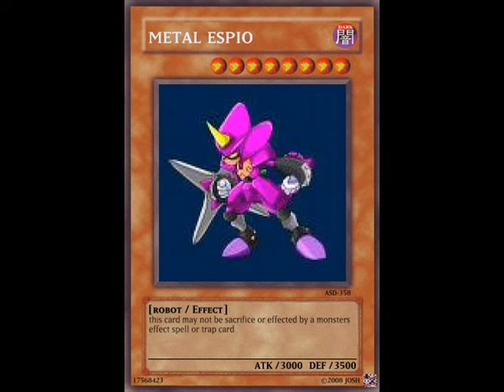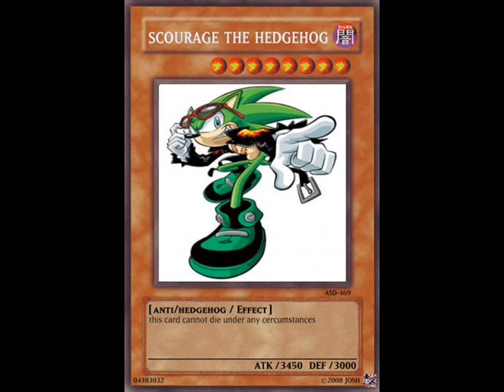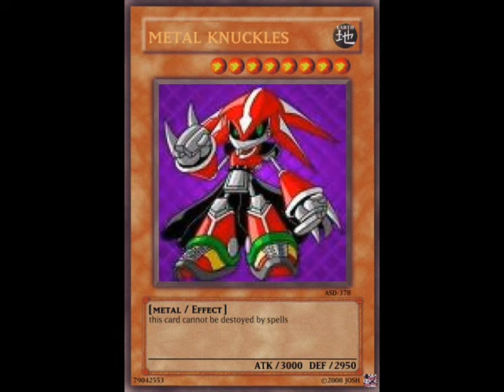sonic yugioh cards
this is a couple sonic cards